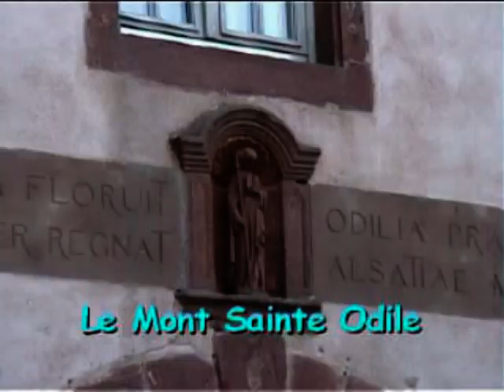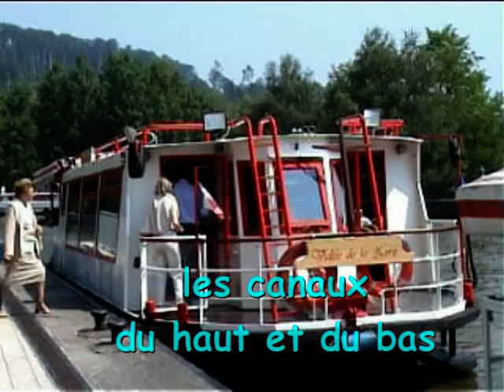ALSACE : Strasbourg et sa région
Film des Editions de la Corne d'Or d'un groupe d'amis visitant Strasbourg et sa région et montrant les vieilles rues touristiques de Strasbourg +la cathédrale et son horloge - le mont Saint Odile + les mosaïques de sa chapelle - le Canal + le plan incliné + le viaduc - le restaurant "La Cloche" à Obernai.